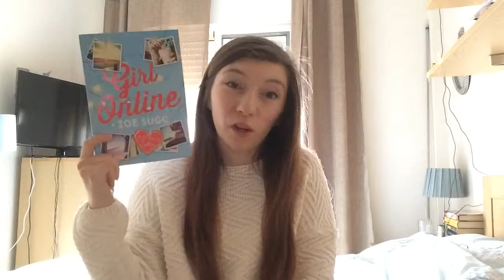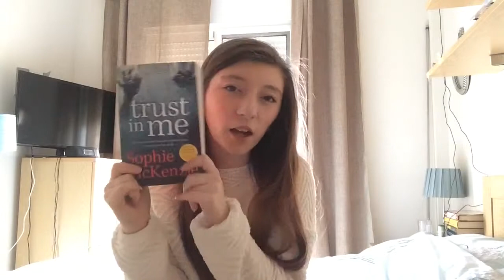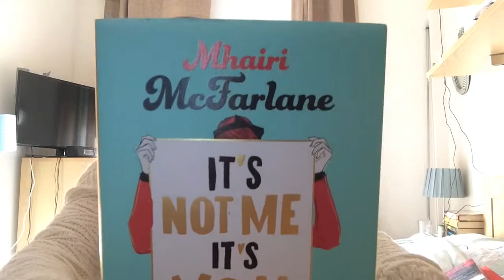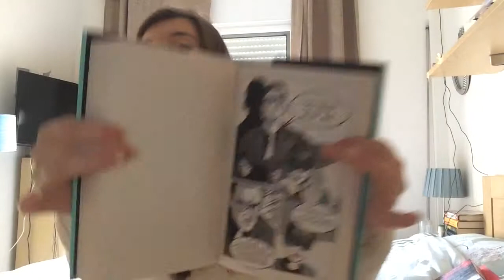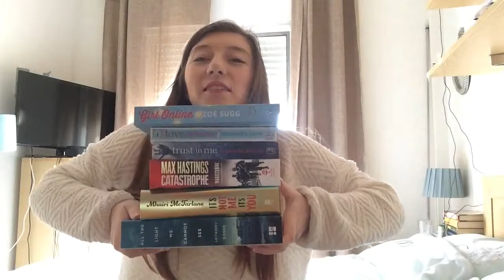Pre - Christmas book haul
Hi everyone, this is my pre - Christmas book hall, i hope you like it.